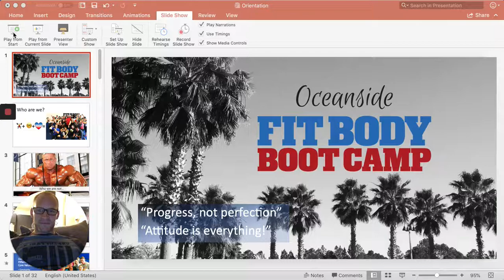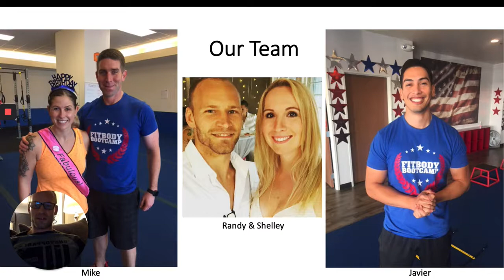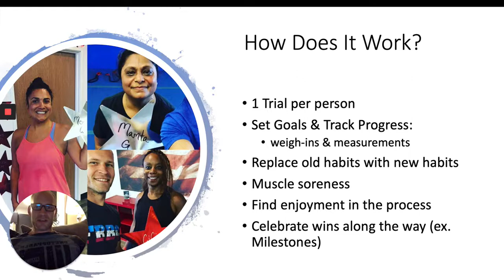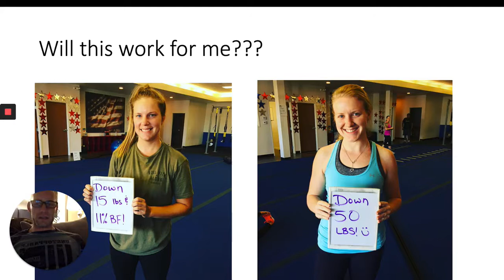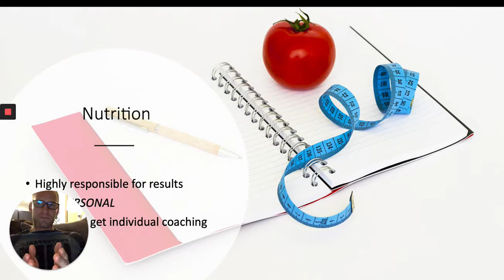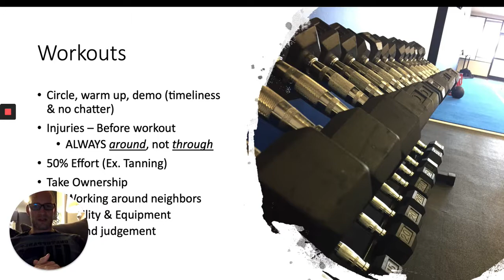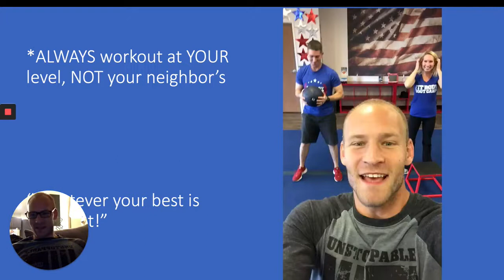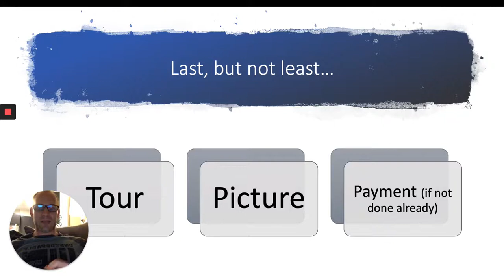Orientation & Welcome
Welcome to OFBBC! We sincerely appreciate the opportunity to help you on your fitness journey. Here's what you can expect as you are getting started with us.